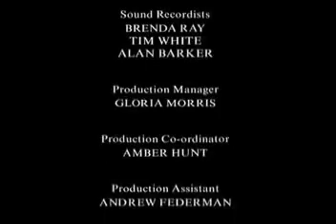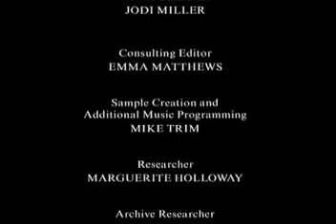Fim de Jogo (Game Over: Kasparov and the Machine) 9/9 (legendado PT_BR)